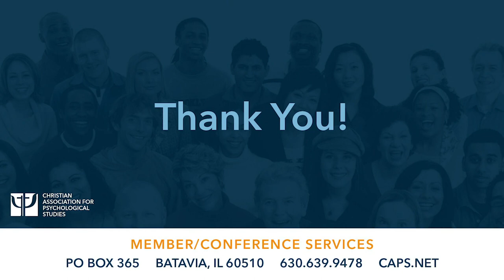A Conversation About Race and Psychotherapy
In response to the recent, renewed national focus on racial justice, the Christian Association for Psychological Studies presents an essential conversation on the topic of Race and Psychotherapy.

CAPS is excited to begin offering video podcasts focused on contemporary integration topics. Every few months, a new video will be released to our members with some of the nation’s leading experts in the area of integrating Christian faith, psychological science and counseling practice.

CAPS members serve as psychologists, counselors, educators, marriage and family therapists, social workers, psychiatrists, professional and lay counselors, researchers, pastoral counselors, and students.

CAPS is more than a professional association; it is a fellowship. While CAPS members represent a variety of denominations, professional groups and theoretical orientations, they are united in their commitment to Christ and to professional excellence. It is this common foundational passion that compels us to engage with one another professionally, spiritually and personally.